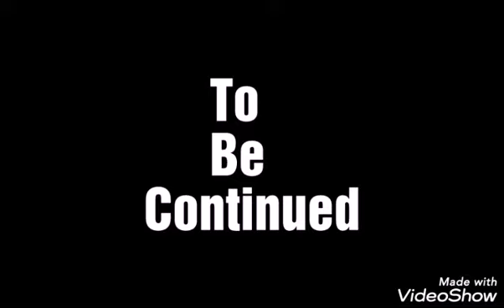War of Change Part 3/Storm's Plan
I only own the pictures.